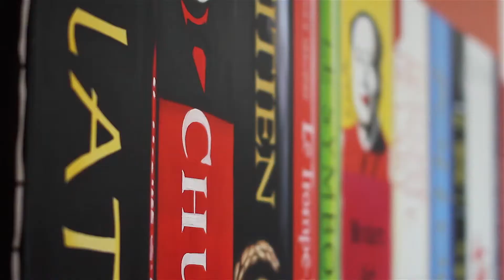Réalisation d'une Video d'hôtel - Starling Geneva by createursdefilms.com - Version courte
Pour ce projet de réalisation de vidéo de l'hôtel Starling Geneva, nous avons créer 3 formats de 3 durée différentes.
Vous retrouverez cette version sur le site de l'hôtel Starling Genève

Pour avoir tous les détails de la production à la réalistion de ces vidéos pour l'hôtel Starling, retouvez les informations sur notre

Créateurs de Films est une entreprise active dans la réalisation de vidéos pour entreprises et PME. Contactez-nous pour plus d'informations